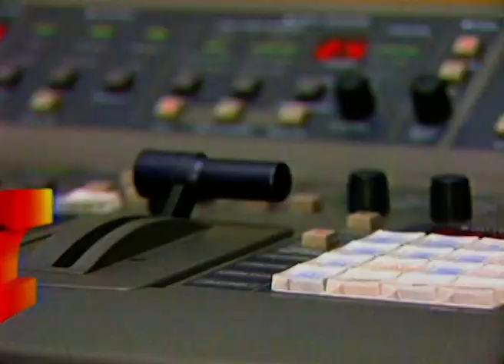9 REPORTER - CHINA TAIWÁN - ROBERTO ZAYAS (15-04-1994)